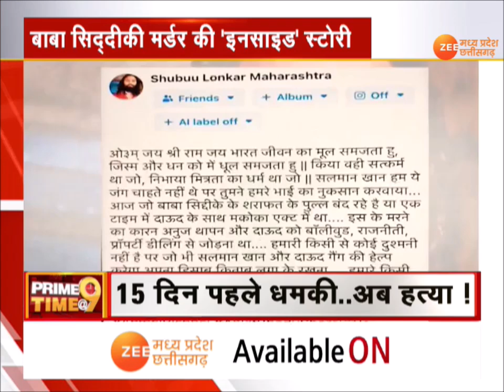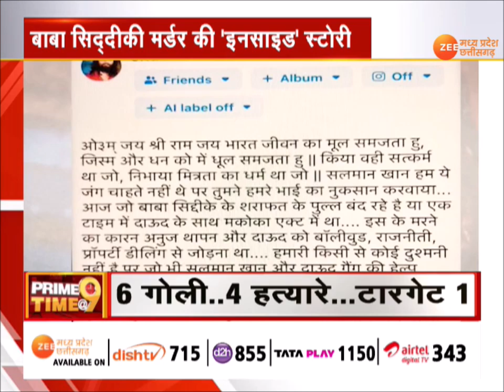Prime Time @9 : बाबा सिद्दीकी मर्डर की 'इनसाइड' स्टोरी | Mumbai | BabaSiddique | ZeeMPCG